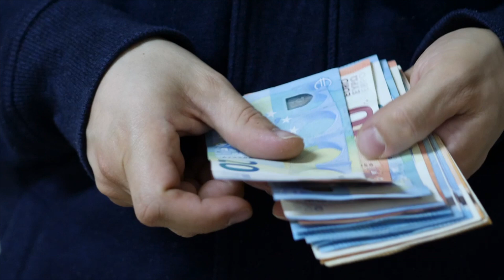BONUS INPS 12 GIORNI GRATIS! 👉 Ecco COME OTTENERLO E I REQUISITI 💶📄